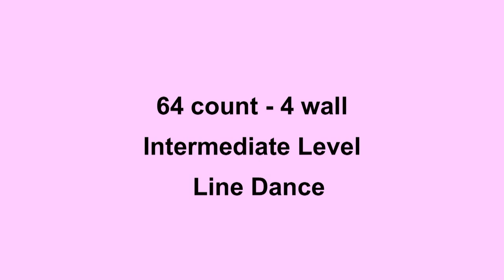El Talisman - Line Dance (Dance & Teach in English & 中文)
Choreographed by: Francien Sittrop (NL) July 2012
64 count - 4 wall - Intermediate level line dance